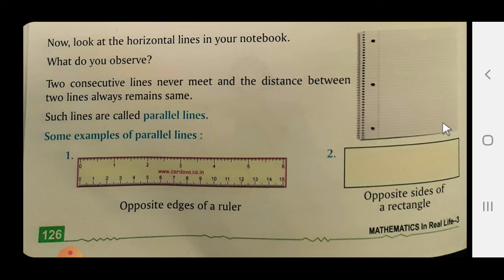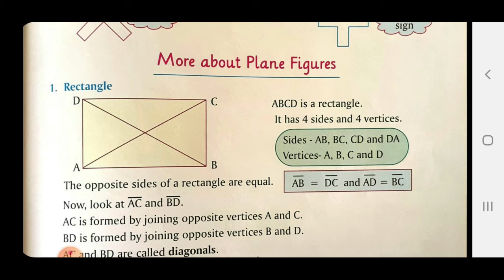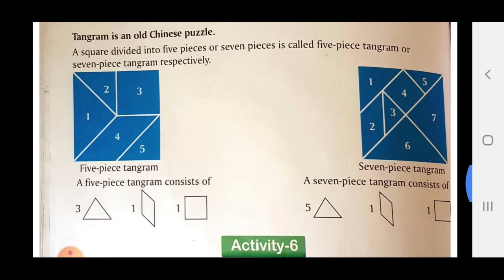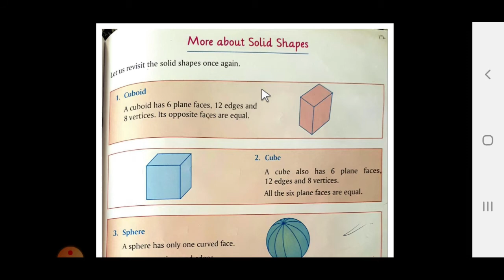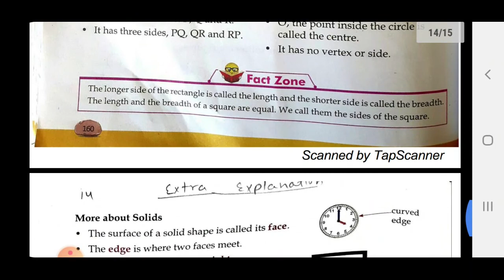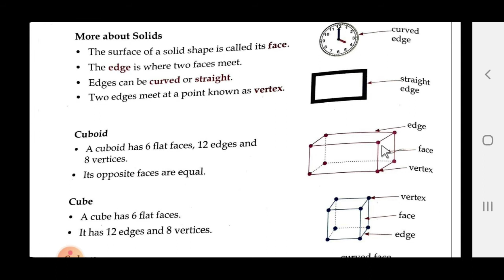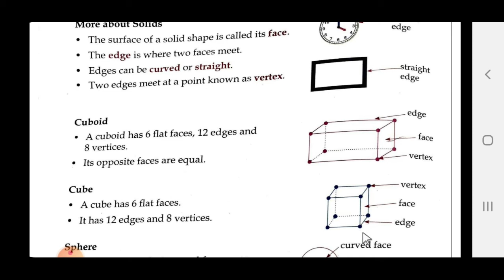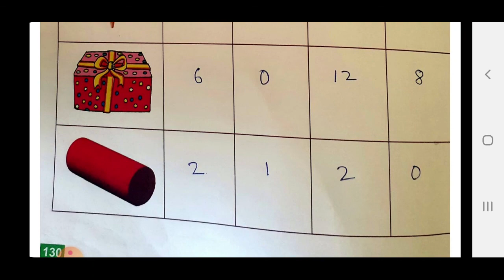STD 3 MATHS CHAP 10 PART 2